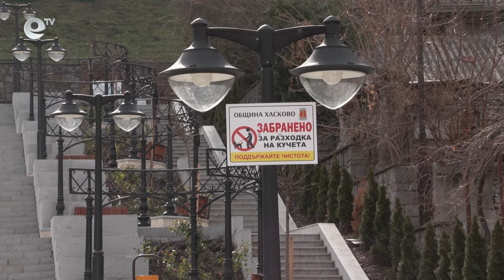Отровни примамки са разхвърляни на различни места в Хасково, вече са загинали домашни любимци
Отровни примамки са разхвърляни на различни места в Хасково. Това сигнализират от Киноложко сдружение "Аида" -Хасково“. Вече са загинали няколко домашни кучета и котки. Притесненията са, че разпространението на отровата ще продължи и може да пострадат и хора.